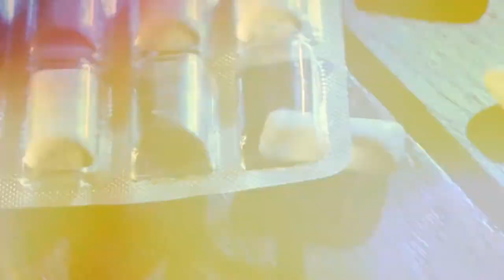Breath Peter Eggink